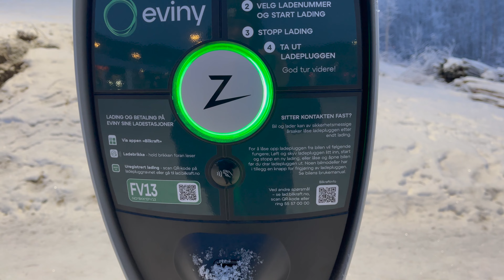Tesla Supercharger Fåvang, Norway // Norwegen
Ein kurzes Video vom neuen Supercharger Fåvang an der Europastraße 6 in Norwegen. a short video from the new Tesla Supercharger in Fåvang.

Das Video würde sich natürlich riesig über ein Like und oder Kommentar freuen. Noch größere Freude würde bei mir ausbrechen, wenn ihr mir ein Abo auf meinem Kanal dalassen würdet! :)

Du möchtest dir einen Tesla kaufen? Nutzt gerne meinen Link und wir bekommen beide 1500km gratis Supercharging! Diese bekommt man nur, wenn man einen Referal-Link benutzt um über diesen den Tesla zu bestellen. Dies ist nachträglich leider nicht mehr hinzufügbar! Hier mein Tesla-Empfehlungslink
(ACHTUNG! Leider hat Tesla das Werbeprogramm beendet, so dass es keine Prämien derzeit mehr gibt Stand 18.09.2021. Ihr könnt natürlich trotzdem gerne meinen Link zum bestellen benutzen, bekommt aber derzeit keine Freikilometer mehr. Wir können nur hoffen, dass Tesla bald ein neues Programm auflegt!)

Du interessierst dich für TeslaFi? Hier findest du Infos und kannst dich anmelden und 14 Tage gratis testen